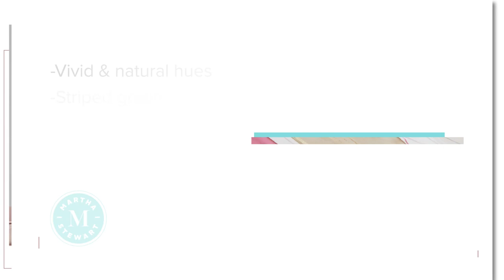The Rothko's Stripes II Framed Glass Wall Art - Martha Stewart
The Martha Stewart Rothko’s Striped II Framed Glass Wall Art Single Matte adds a unique contemporary piece of art your home decor. This framed wall art features a striped graphic, in vivid and natural hues, under glass with a single matte to highlight the modern design. A coordinating frame complements the abstract design to complete the wall art, while two D-rings make it easy to hang on your wall. A part of the Martha Stewart Urban Contemporary Collection, this framed canvas adds a bold and striking update to your living room or home office.